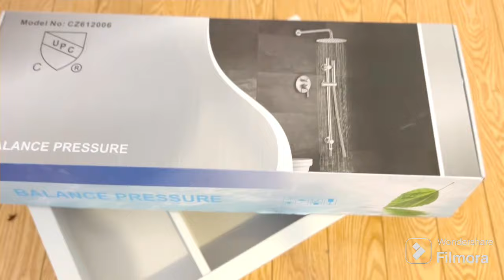VLOG•L’évolution de la rénovation | 🏠 des parents Je vous montre ma chambre d’enfance |Home Tour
Coucou mes decorologues j’espère que vous allez bien. Je vous reprends avec un vlog l’évolution de la rénovation de la maison des parents, j’espère que vous allez aimer.